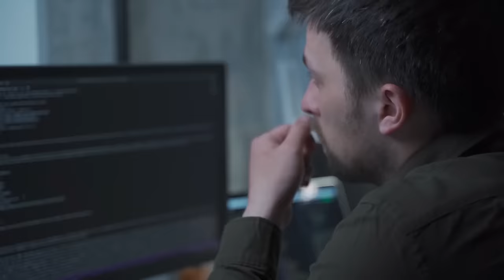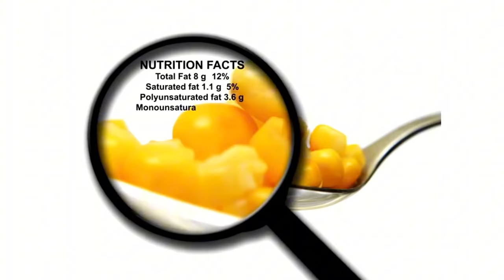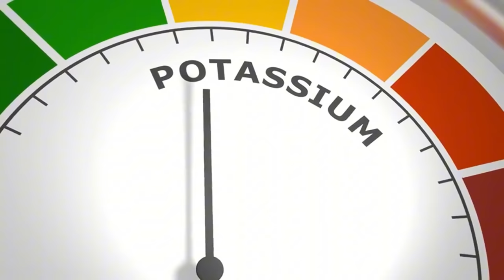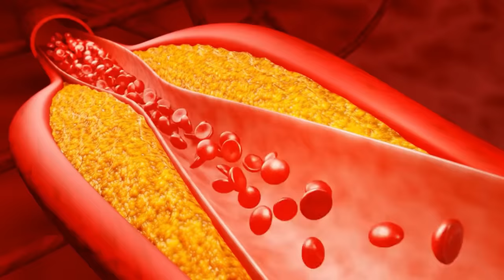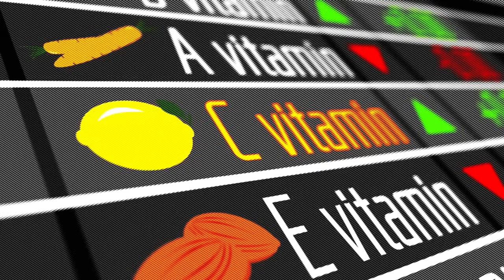NUNCA te VOLVERÁS 'VIEJO' si COMES ESTOS 20 ALIMENTOS ANTIEDAD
El alimento #12 te dejará BOQUIABIERTO: 20 superalimentos que FRENAN el envejecimiento

Descubre los secretos para mantenerte joven y lleno de vitalidad con estos 20 alimentos antiedad. Aprende cómo incorporarlos a tu dieta diaria y combate los signos del envejecimiento de forma natural y efectiva.

0:00 La verdad sobre la edad y la vitalidad
0:43 El secreto de cierto fruto seco para una piel radiante
1:42 Cómo cierta fruta protege tu cerebro
2:18 El poder oculto de cierto alimento contra el envejecimiento
2:52 Por qué cierta verdura es tu aliada antiedad
3:34 Cierto aceite: elixir de juventud mediterráneo
4:57 Cierta hortaliza: tu escudo contra el sol
6:58 Cierto condimento: el superhéroe cardiovascular
7:36 Cierta fruta: la que rejuvenece tu piel
8:14 Cierta verdura de hoja verde: el secreto para una piel radiante